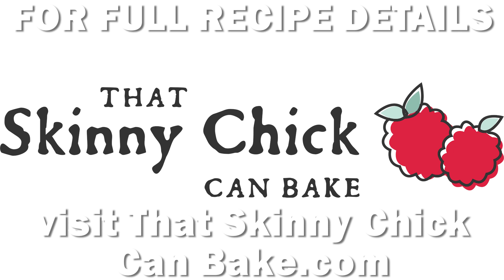STRAWBERRY TOPPED CHEESECAKE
A buttery, graham cracker crust encases a creamy vanilla cheesecake, which is crowned with fragrant, glazed strawberries for an impressive dessert.